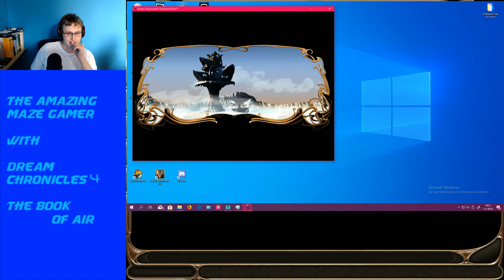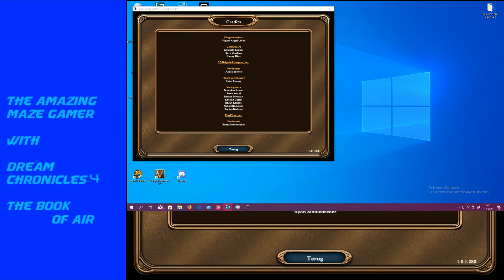Dream Chronicles 4 The Book Of Air playthrough Ep6 The End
Welcome Back :)
Today we are going to play some Dream Chronicles 4 TBOA

And also follow me on things lol

Xbox GT : duncanHDgames

ALSO CHECK THESE GUYS OUT A.S.A.P

GAMING CAVE

AVENGED FLIPPING PANDA

JUNIOR WILBERS

HAWKWINDS